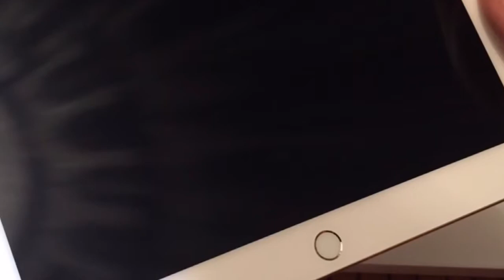Unboxing iPad Pro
Unboxing iPad Pro - iBibliotech.fr